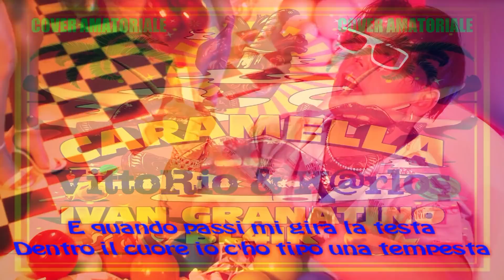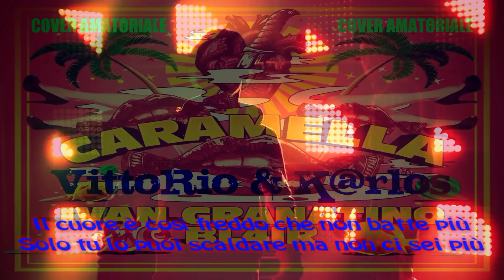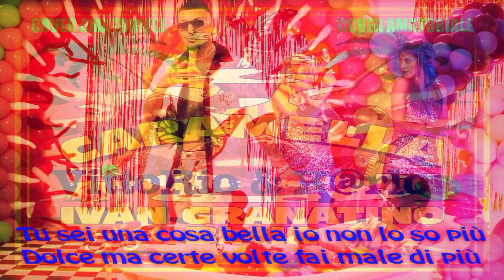Caramella - Ivan Granatino & Bl4ir - Cover Amatoriale By VittoRio & K@rlos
Dopo aver fatto la Cover di Me Llama, come poteva mancare questa qui, Caramella la hit del momento, purtroppo non avendo la strumentale originale, ho devocalizzato la canzone originale per fare la cover infatti perde un po di dinamica e strumenti per questo prende il nome di Cover Amatoriale ma nonostante tutto mi sono impegnato per far uscire un Mix decente ;)
Cover realizzata per svago e per divertimento, non siamo cantanti, un ringraziamento e un supporto particolare agli autori originali:  Bl4ir e Ivan Granatino.
Tutti i diritti sono riservati a loro!!!

**Testo nel Video**